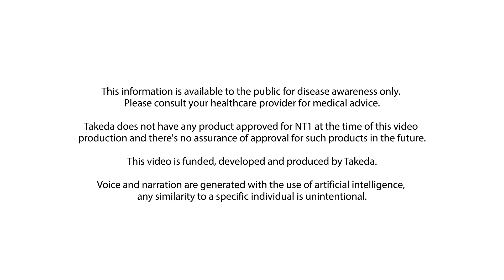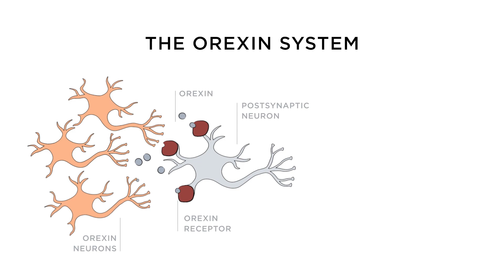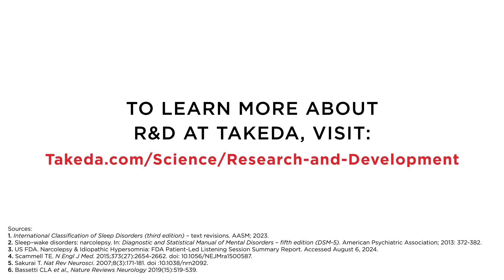Driving Innovation for Narcolepsy Type 1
An explanation of the role of the orexin system in regulating the sleep-wake cycle and how its dysfunction leads to narcolepsy type 1.